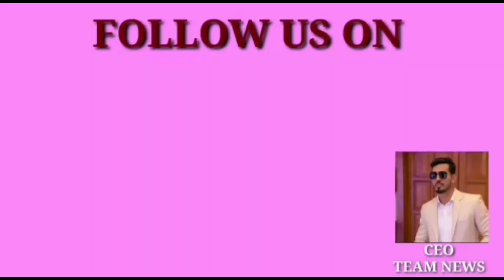TEAMNEWS The burglary took place at the Chitragupta Temple at Kandikal Gate under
The burglary took place at the# Chitragupta Temple at Kandikal Gate under the Chatrinaka Police Station in the old town of Hyderabad.

 It is suspected that around Rs 80,000 was stolen from five hundis in the temple ...

Locals are angry that the theft took place due to the negligence of the temple members .

 Gather evidence with the Clues team
 Police investigating ...